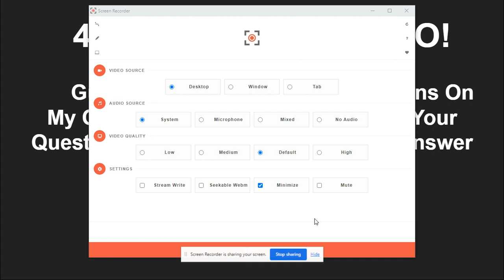My Q&A Video (400 Sub Special)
Well I Finally Did Something For A Special Huh? XD

RULES:
Don’t ask me any personal, rude, weird or sexual questions.